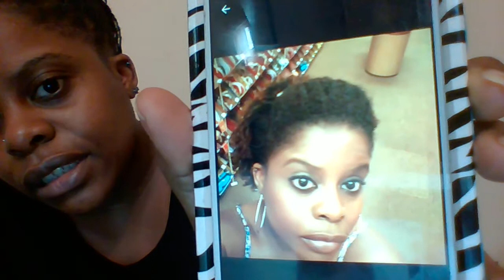Conquering The Natural Hair Struggle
A summary of my natural hair struggle! Do you struggle with your natural hair? What natural products do you use? Ladies, let's talk about it!